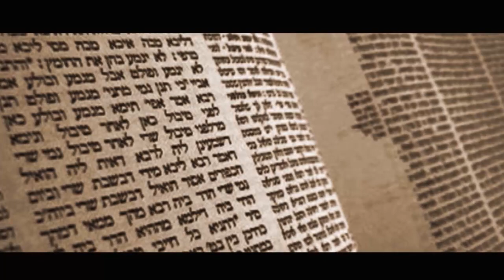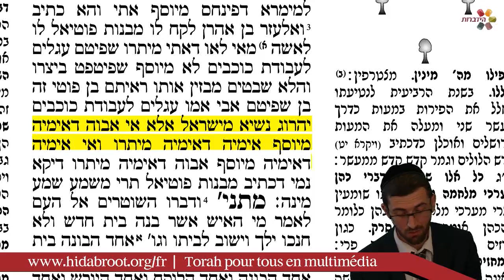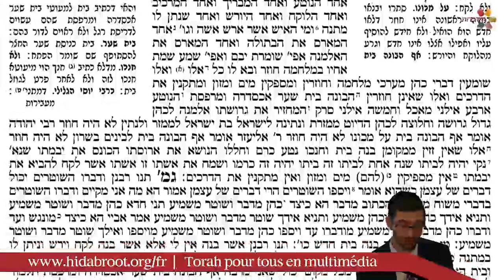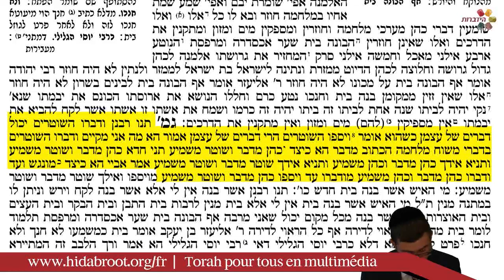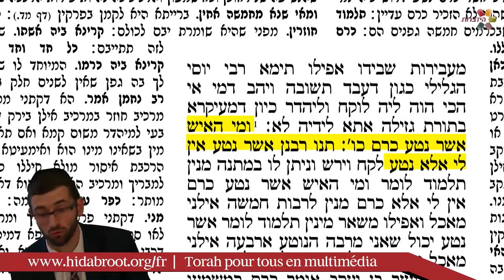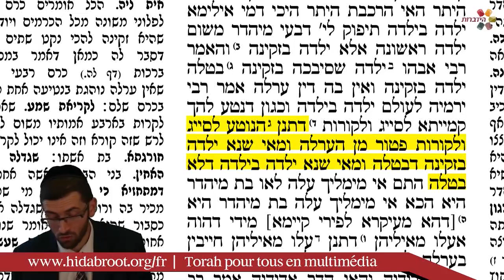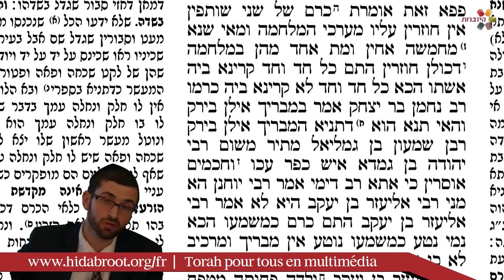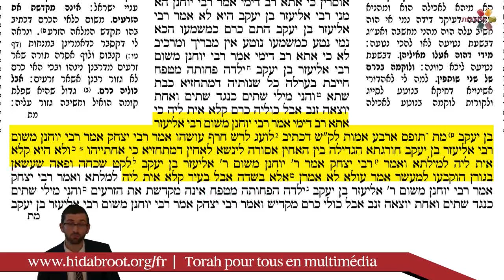Traité Sota - page 43 - Rav Itshak Nataf